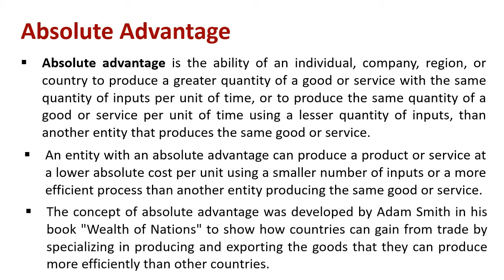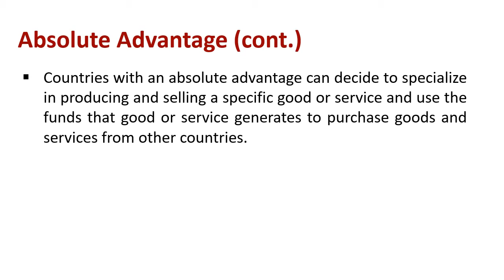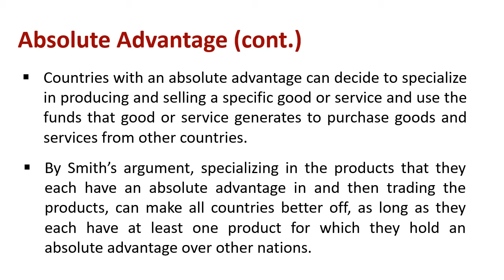Understanding Absolute Advantage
Explain : Absolute Advantage

Absolute advantage is the ability of an individual, company, region, or country to produce a greater quantity of a good or service with the same quantity of inputs per unit of time, or to produce the same quantity of a good or service per unit of time using a lesser quantity of inputs, than another entity that produces the same good or service.

An entity with an absolute advantage can produce a product or service at a lower absolute cost per unit using a smaller number of inputs or a more efficient process than another entity producing the same good or service.